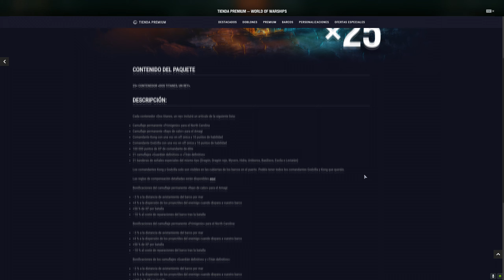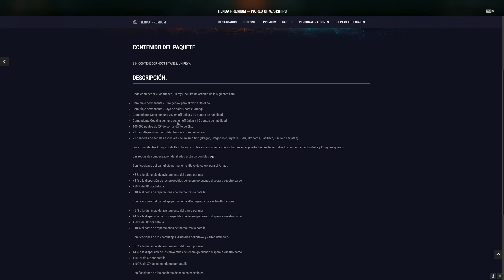WORLD OF WARSHIPS | Pack Opening 25 Contenedores King Kong y Godzilla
Deja tu LIKE para apoyar el canal!!!
Te invito a que crees una cuenta y pruebes los siguientes juegos (Tendrás mejoras y regalos en tu cuenta con estas invitaciones):

► STAR CITIZEN (Recibirás 5000 UEC, que es la moneda del juego) - STAR-VPVD-YWQC - Usa este código al crear tu cuenta.

► GWENT (Conseguiras jugando: 20 Barriles, 15 P.de Recompensa, 5 Entradas para Arena, 5 Cartas Premium...)

► WORLD OF WARSHIPS Europa (2 Barcos de Regalo, Tier II y V)

► WORLD OF WARSHIPS NorteAmérica (2 Barcos de Regalo, Tier II y VI, días Premium, creditos, banderas y 5 contenedores)

► EVE ONLINE (Crea una nueva cuenta y gana 750,000 skill points)

.COMPRA JUEGOS AL MEJOR PRECIO.

CON TUS COMPRAS ESTARÁS APOYANDO EL CANAL, PARA PODER TRAER MÁS NOVEDADES Y REALIZAR SORTEOS.

► EPIC STORE ► En tus compras usa mi código de Creador: BLACK-BASS

* Usando el Código: BlackB obtendrás un 3% en CASHBACK.

Revisa las ofertas semanales y de cada fin de semana, usa el buscador para encontrar el juego que quieras.

Equipo Utilizado:
Procesador: I7 2700K (3,5Ghz)
Memoria RAM: 16 GB
Gráfica: GeForce GTX 1080 (Gygabyte G1 Gaming)
Resolución: 2560x1440 y 1920x1080
Monitor Principal: Acer Nitro VG27OUP 27" 144Hz
2 Monitores: DELL U2212HM

GRABACIÓN REALIZADA CON:
Programa Nvidia Gforce Experience
Micrófono AT2020 USB+ (Audio-Tecnifica)